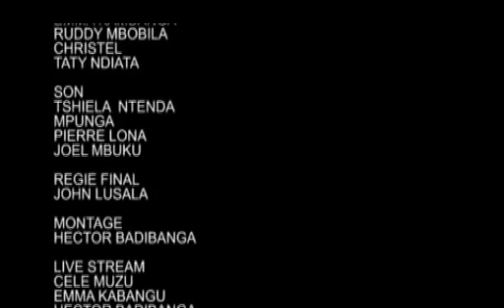" GERBE AGITEE " 30.12.2017